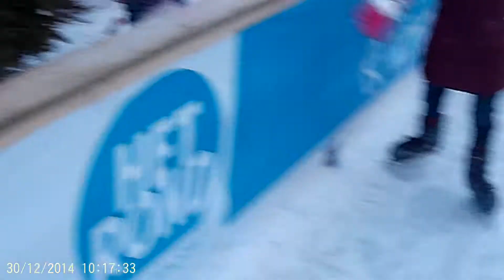Schaatsen Houten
Schaatsen op het rond in Houten Dec 2015